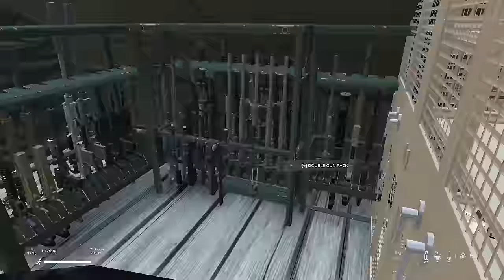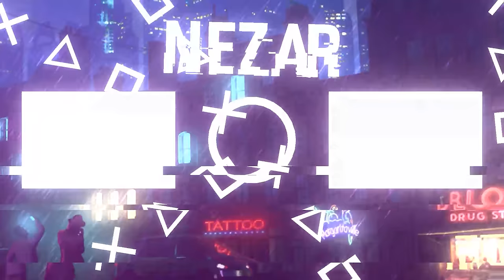I BUILT a SECRET Rock Base in DayZ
and use the code TANKMANIA to get for free
7 Days Premium Account
250k credits
3 rental tanks for 10 battles each: Tiger 131 (Tier 6), Cromwell B (Tier 6), and T34-85M (Tier 6)

I guess this base wasn't as secret as I thought.

Other Creators in this vid:
Dexter: @DexterDayZ
Sutona: @SutonaOfficial
Nev: @sl8trr

Are you thinking of hosting your own DayZ server? Check out VYKIX.com used by the TOP Battlemetrics DayZ servers